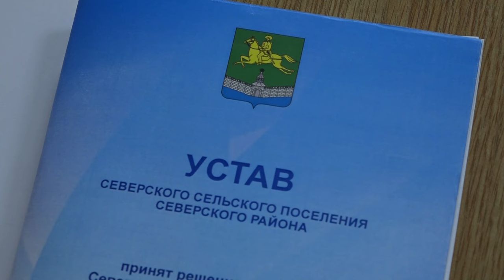В Северской избрали главу поселения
Им стал Олег Ратников. Вчера, 12 декабря, прошла  67-я сессия Совета Северского сельского поселения.  Приняли участие в ней глава района Андрей Дорошевский , председатель Совета МО Северский район Владимир Захарченко, заместитель прокурора Сергей Косенко и представители общественности. По итогам второго этапа конкурса по отбору кандидатур на пост главы, было зарегистрировано два кандидата: Елена Сорокина и Олег Ратников, который и был избран депутатами практически единогласно в ходе тайного голосования.